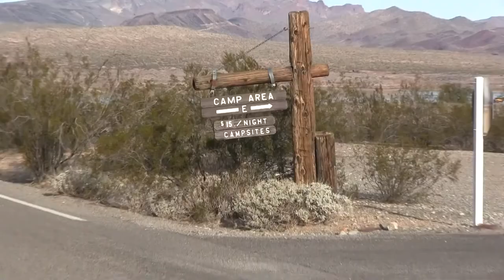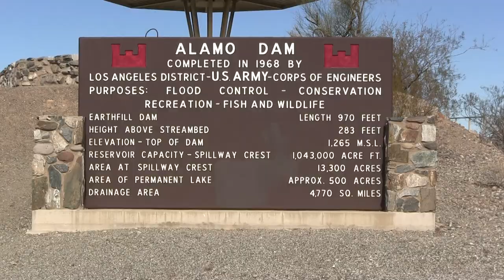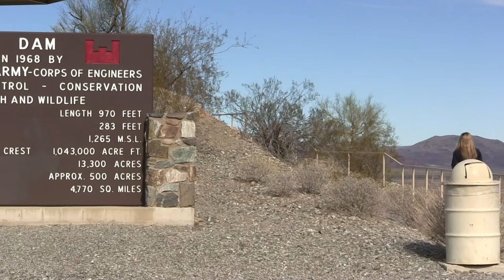Alamo Lake State Park Video Review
- There's more than just the videos!

Here's our video wrap-up from Alamo Lake State Park in Arizona.  We can't say enough about the Arizona State Parks in general, but this one wasn't quite right for us on an RV trip.  But if you happen to be on a boating or ATV trip and you just need a place to set up camp, maybe it's right for you.